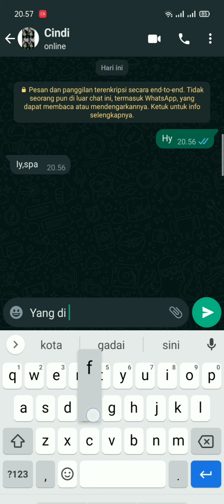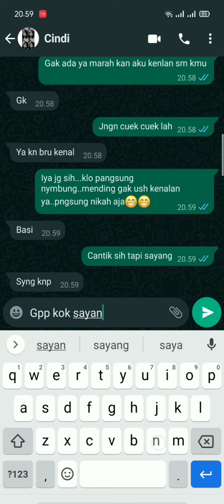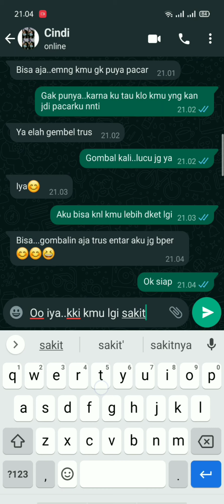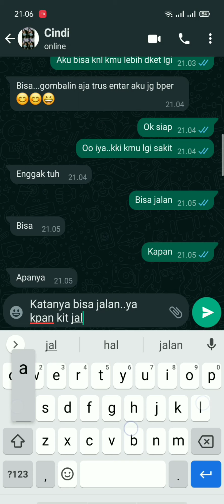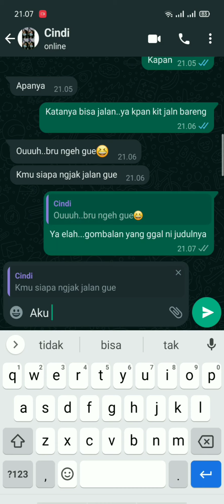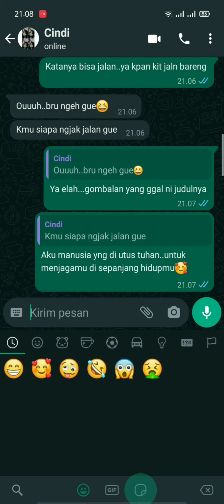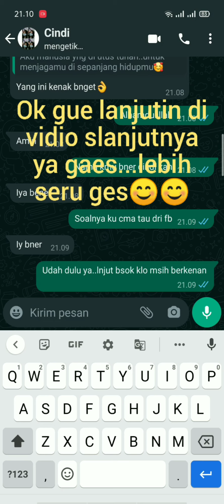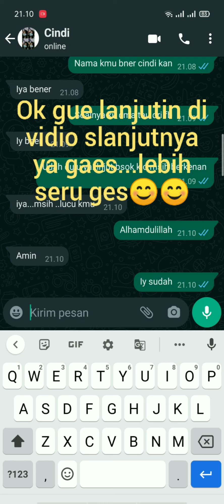cerita cinta real gue gaes..di tonton gaes..sambil simak cara deketin cewek gares